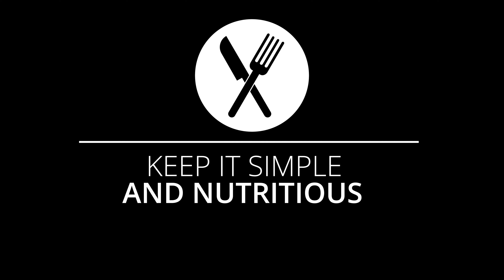7 EXPERT HACKS TO CRUSH THE PLANT-BASED DIET | This is how the pros do it!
Today I’m sharing holy grail transition hacks paired with action plans for all my peeps who want to transition to a plant-based diet like a pro. I surveyed my plant-based squad and they gave me 7 tried-and-true gems that helped them make the switch to a plant-based lifestyle and stick to it.  Success tips can make the difference between making or breaking your commitment to wellness, so if you’re ready to level up, these game-changing tips are for you!

// N E W  T O/  W A N N A  G O  P L A N T - B A S E D ?

// Y O U ' L L  L O V E  T H E S E  V I D E O S  T O O
Why You’re OVERWEIGHT Even Though You’re On a VEGAN Diet + What To Do About It | Part 2

GEAR (sourced from Amazon)
Tripod (Manfrotto)
C-Stand (Neewer)
Camera - Canon EOS 5D Mark IV
Lens - EF 50mm Lens f/1.4 (Canon)
Lens - 105 mm (Sigma)
Lens Protection Filters
Mic - Wireless Lavalier Microphone (Rode)
Mic - Video Studio Boom Mic (Rode)
Softbox Lighting Kit
LED Lighting Kit (Neewer)
Ring Light (Neewer)

// M E L I S S A

I'm Melissa and I teach people how to easily transition to a plant-based diet with easy, step-by-step wellness strategies that work. I'm a certified holistic nutritionist, certified health coach, and a certified personal trainer. As a chronic illness overcomer, I now use what I've learned to empower others to live out their God-given purpose without sickness holding them back. On this channel, I share how to go plant-based, stay on the journey, cook delicious plant-based meals, plant-based nutrition information, and tips I've learned along the way–home for the plant-based newbie! Join me here, and let me help you make your plant-based dream come true!